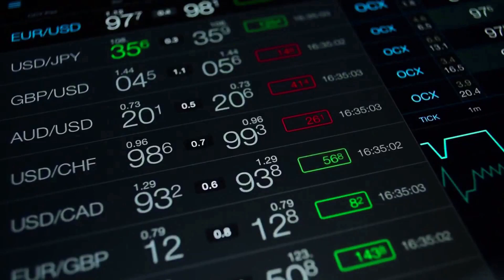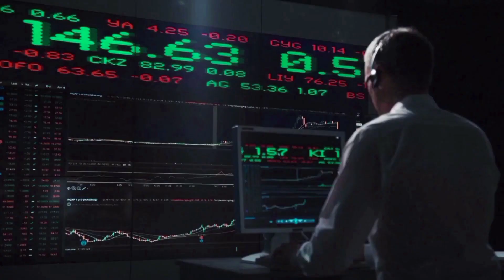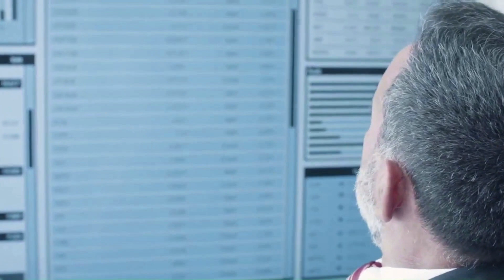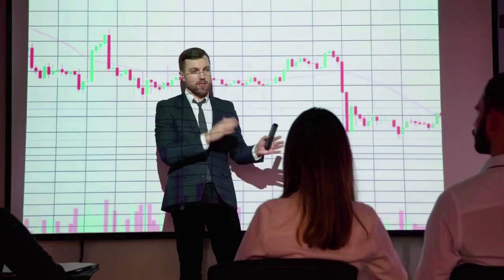APECOIN WILL X1000 AFTER THIS NEWS!! IT'S POSSSIBLE?? - APE PRICE PREDICTION OCTOBER 2023